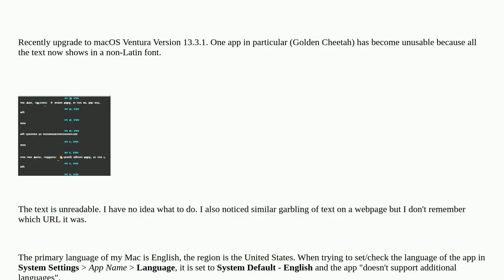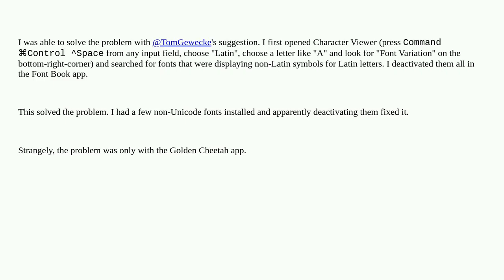Text in some apps garbled up with non-Latin fonts after macOS upgrade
A special thanks goes out to the community

  settings applications ventura macos font